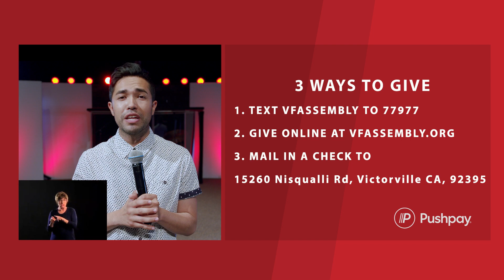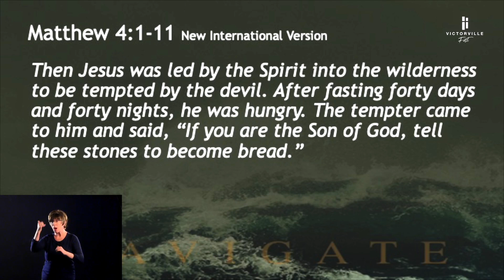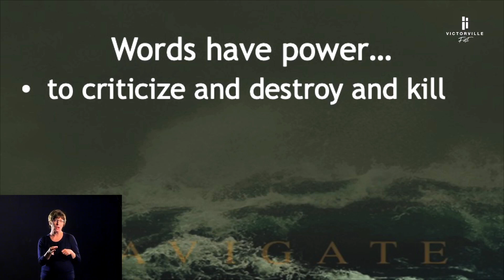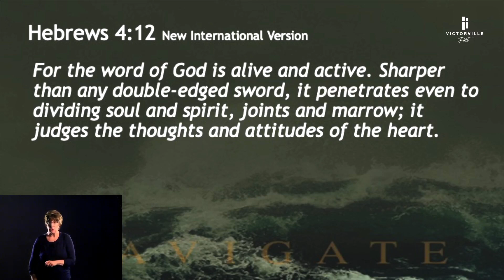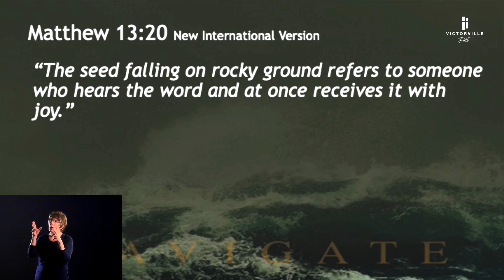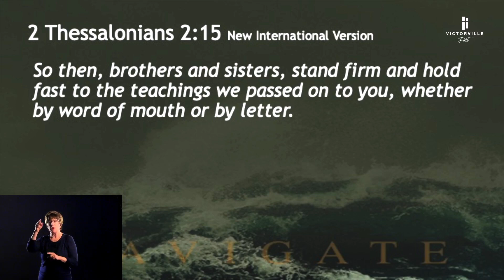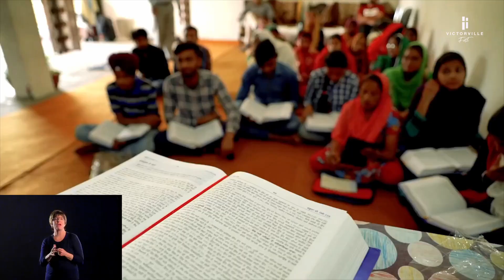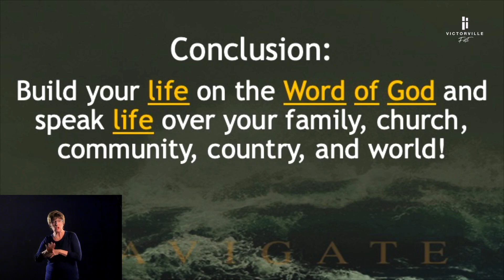Navigate Part 3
Thank you for joining us for Church Online! Today we are celebrating Mission M&M 3.0! We are ending a 9-week challenge of memorizing and meditating on God's Word. We hope you are encouraged as Pastor John speaks on Navigating with God's Word.